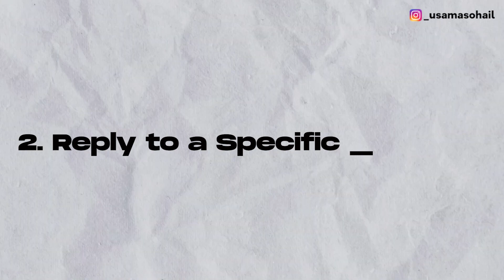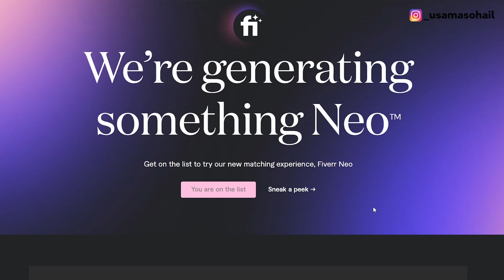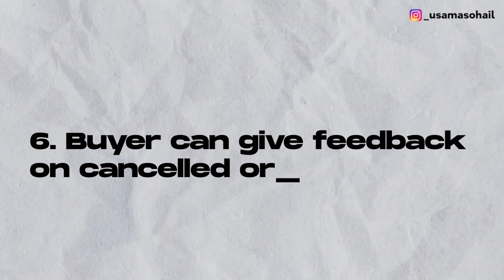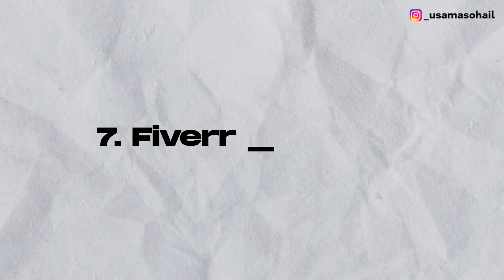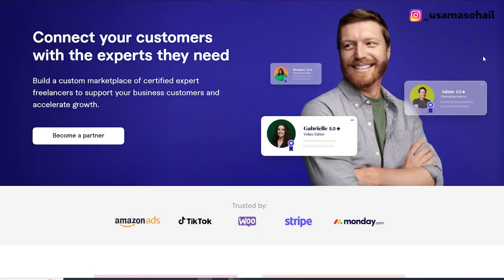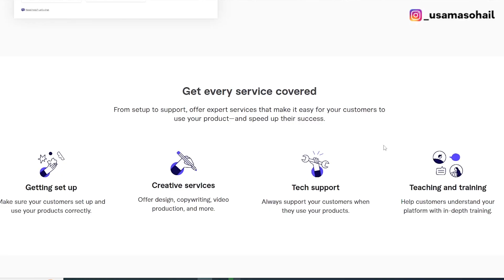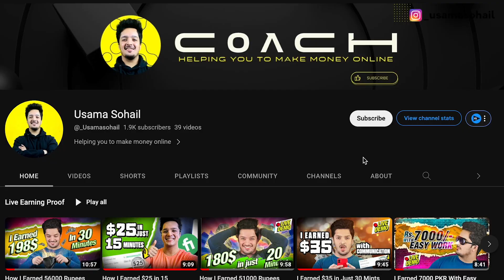Fiverr Is Changing | Important Fiverr New Updates 2023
Welcome to a game-changing update on Fiverr's evolution in 2023! In this video, we bring you the latest and most crucial updates that are reshaping the landscape of freelancing and digital services on the Fiverr platform.

You can follow me on a different platform for tips & tricks related to freelancing:

Timestamp
Time-Stamps:-
00:00 Trailer
00:09 Intro
00:31 Number 1
01:22 Number 2
02:13 Number 3
03:46 Number 4
05:27 Number 5
06:37 Number 6
08:47 Number 7
10:30 Final words
11:00 Outro